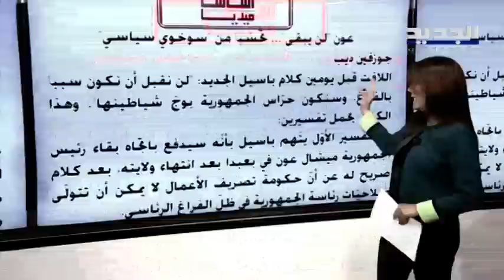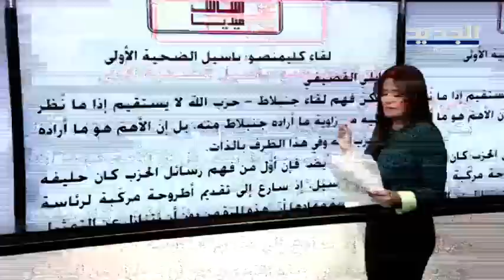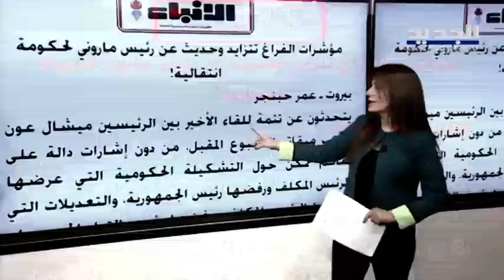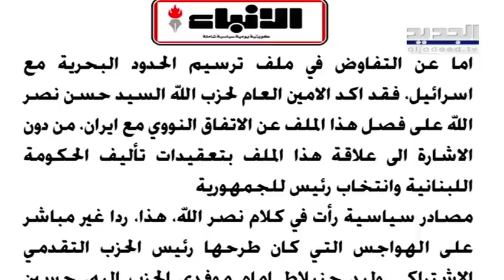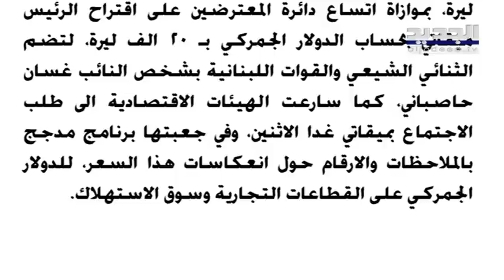أساس ميديا : ميشال عون لن يبقى... تحسّباً من سوخوي سياسي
كتبت جوزفين ديب في أساس ميديا" تحت عنوان " عون "لن يبقى"... تحسّباً من "سوخوي سياسي"، مشيرة الى ان "اللافت قبل يومين كلام باسيل الجديد: "لن نقبل أن نكون سبباً بالفراغ، وسنكون حرّاس الجمهورية بوجّ شياطينها".
وبحسب "اساس ميديا" فان هذا الكلام  يحمل تفسيرين:
- التفسير الأوّل يتّهم باسيل بأنّه سيدفع باتجاه بقاء رئيس الجمهورية ميشال عون في بعبدا بعد انتهاء ولايته، بعد كلام صريح له عن أنّ حكومة تصريف الأعمال لا يمكن أن تتولّى صلاحيّات رئاسة الجمهورية في ظلّ الفراغ الرئاسي.
- التفسير الآخر قرأ في كلام باسيل إقراراً بعدم إمكانية البقاء في "القصر"، عكس كلّ ما أُشيع في الأيام الأخيرة، ولا سيّما أنّه قال: "لسنا مستعدّين لنكون سبباً بالفراغ رغم أحقّيّتنا..".